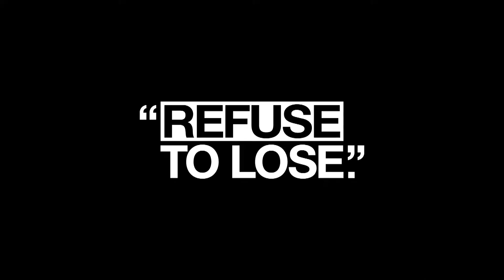DC Shoes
Short film for DC Shoes which ran online and on television networks in the USA.

- The one-stop shop for all your music to media needs.

If you're a media professional looking for a hassle free way to license music for your project with immediate clearance, or an artist, record label, or publisher looking to create new revenue from licensing, then Lisnmusic may be for you.

A short animation created by Lisn Music and Yum Yum for the creative agency Young.  It demonstrates how an idea can change shape over time.